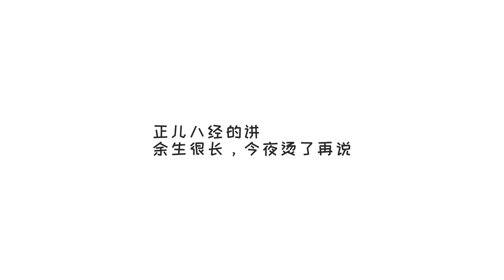[麻辣火鍋底料·冷食社] 辣的爽又健康的自製牛油麻辣火鍋底料教程，快叫上三兩朋友來家裡搓一頓吧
[麻辣火鍋底料·冷食社] 夏天悄悄過去，正是吃火鍋的好時候。下班之後叫上幾個好朋友帶上啤酒一起在家吃一頓麻辣火鍋吧！大骨的滋養，牛油的濃香再加上辣椒的暢快，給你的夏天說拜拜吧！